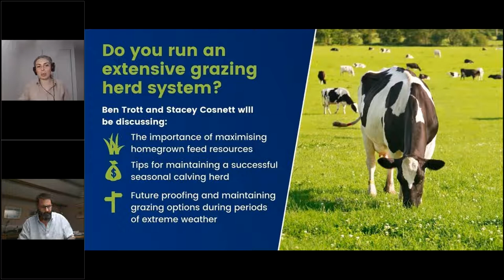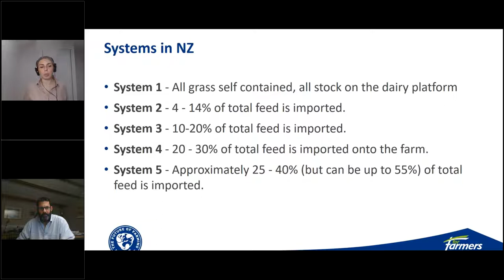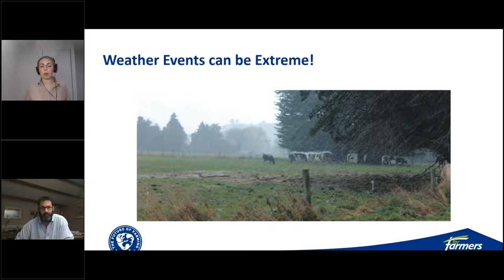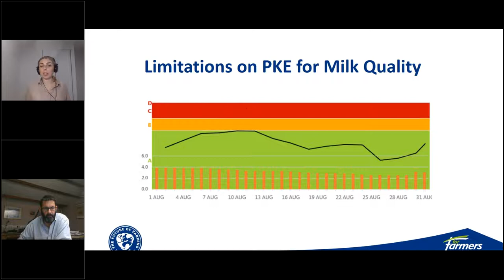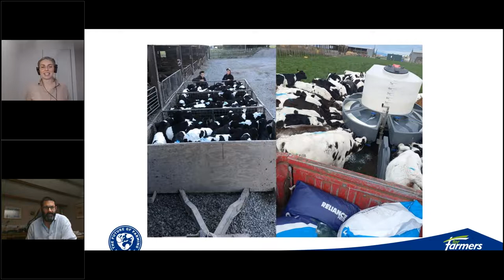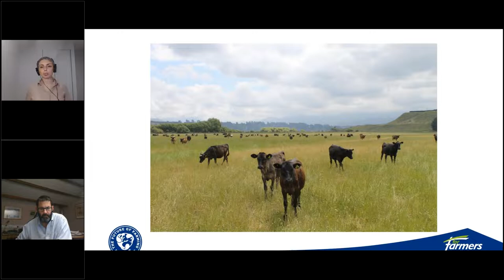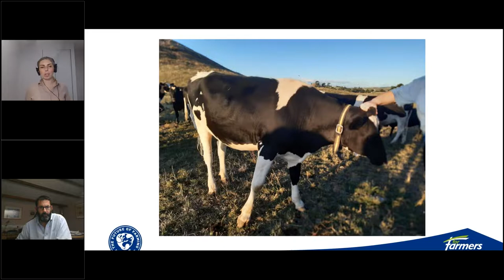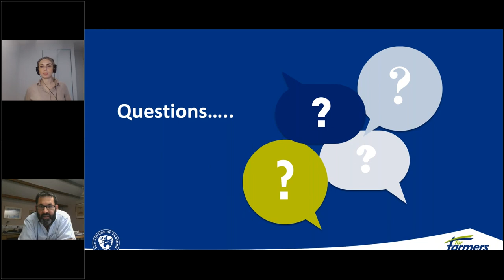Getting the most out of an extensive grazing system | ForFarmers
As different management systems become more apparent within the dairy sector; we have taken the opportunity to dive deeper into extensive grazing systems, exploring the ways in which to make the system work best for you.

This years predicted forage shortages have prompted the importance of maximising home grown feed resources. With rising feed and production costs, utilising what you can grow at home can be a great way to maximise your margins. However, ensuring that home grown feed resources are going to be sufficient can be difficult when facing extreme weather conditions.

Ben Trott, ForFarmers Sales Manager and Stacey Cosnett, Farmlands Ruminant Nutritionist discuss important factors when running an extensive grazing herd system.

0:00 Introduction
2:52 The calf experts
3:31 New Zealand dairy herd overview
5:49 Grass growing in New Zealand
6:30 Systems in New Zealand
13:09 Is pasture always perfect?
16:22 Extreme weather events
17:42 Long walks tough on feet
18:31 Full, but not fully fed
22:27 Limitations on PKE for milk quality
24:59 New trends seen in New Zealand
27:50 Winter grazing issues
29:58 New technologies
31:22 Youngstock
33:39 Calf rearing training
39:35 Rearing post weaning
43:20 Questions
If you would like more information on this topic, please contact one of our dairy specialists

𝗖𝗼𝗻𝘀𝗶𝗱𝗲𝗿𝗶𝗻𝗴 𝗮 𝗰𝗮𝗿𝗲𝗲𝗿 𝗮𝘁 𝗙𝗼𝗿𝗙𝗮𝗿𝗺𝗲𝗿𝘀?